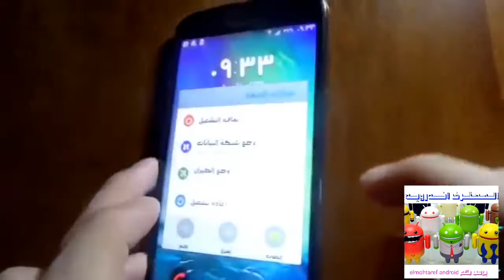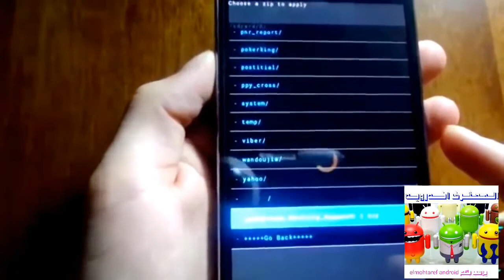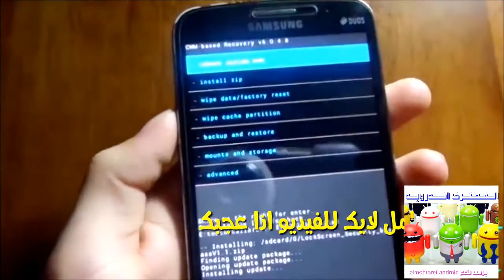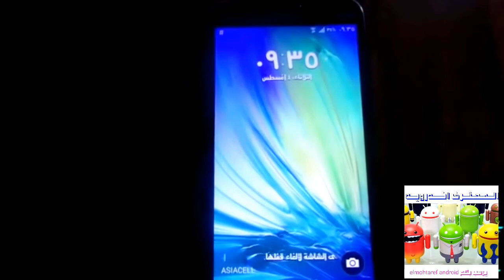فتح جميع انواع قفل الشاشة بدون عمل فورمات للجهاز او فقدان اي بيانات محدث 2017